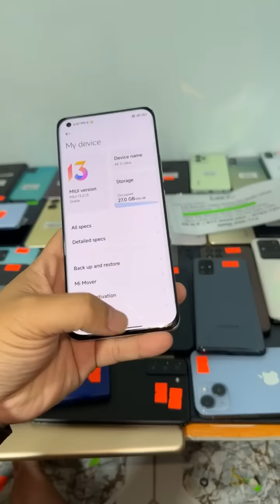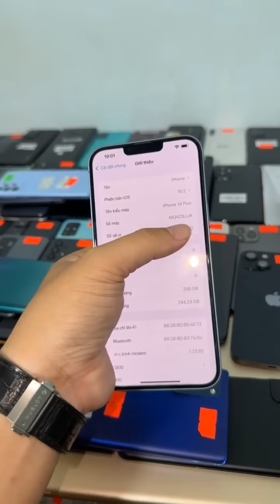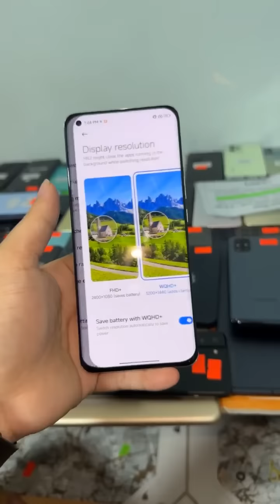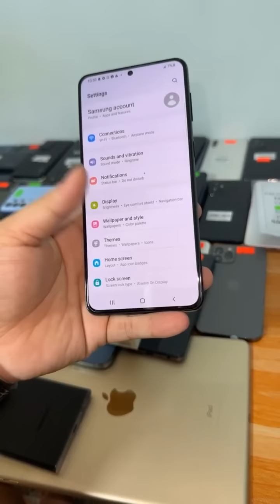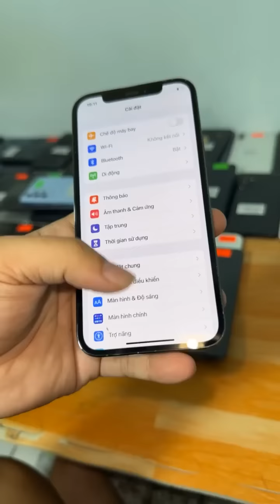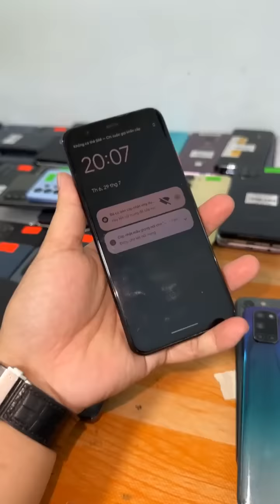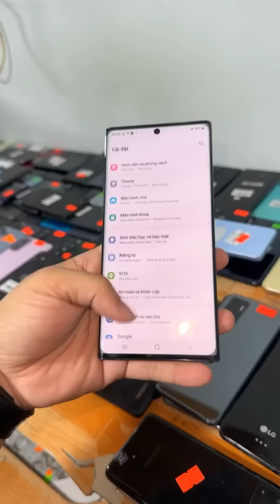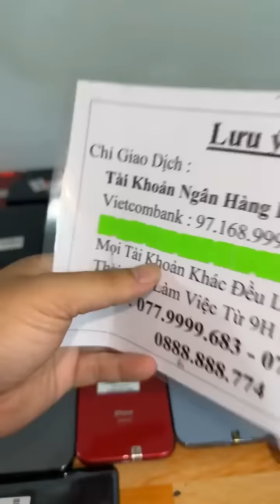Hàng Chất iPhone 14 ProMax , Mi 11 Ultra , iP 14 Plus , Z Flip , iPad , Black Shark 4s , Note 9